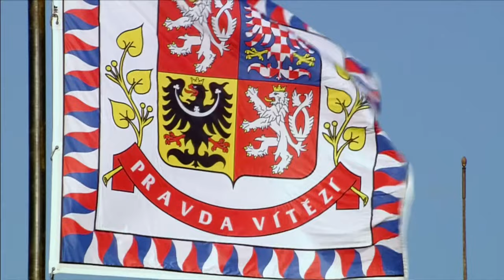RE-LIVE | FIBA 3x3 World Tour Prague 2022 | Day 1 - Session 1 | 3x3 Basketball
Enjoy all the action from Qualifying Draw of the FIBA 3x3 World Tour Prague held in Praha, Hlavní město Praha, Czech Republic.

Qualifying Draw Schedule:
10:00AM Omaha 3BALL (USA) vs Tel-Aviv (ISR) | Qualifying Draw A
10:35AM Bielefeld TSVE (GER) vs Tel-Aviv (ISR) | Qualifying Draw A
11:10AM Omaha 3BALL (USA) vs Bielefeld TSVE (GER) | Qualifying Draw A
*TIME ZONE: UTC+2 (CET)